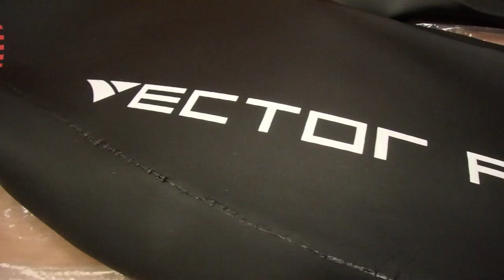Material de natación para un Ironman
En el vídeo de hoy os presento parte del material que llevaré de cara al Ironman de Lanzarote del próximo 21 de mayo. Concretamente el que llevaré para la natación, que gracias a Xterra Wetsuits España, iré equipado como Dios manda con un neopreno que solventa una de mis mayores debilidades: la flotabilidad.

Os dejo con un vídeo en el que @DanielRace_, Brand Manager de Xterra Wetsuits España, nos explica algunas de las características del neopreno que llevaré en el Ironman y también de una mochila de transición que la verdad es que me ha maravillado.

El neopreno que llevaré es el Xterra Vector Pro de hombre